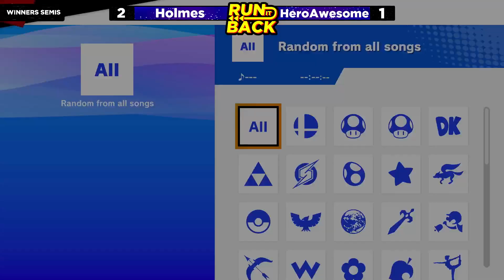RUNITBACK #47 Winners Semis - Holmes (Wolf) Vs. HeroAwesome (Roy)